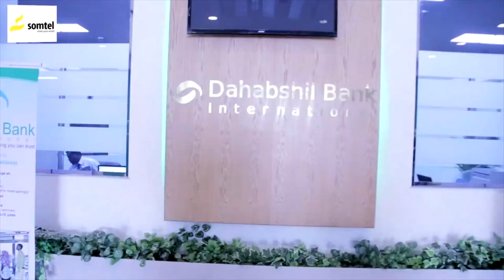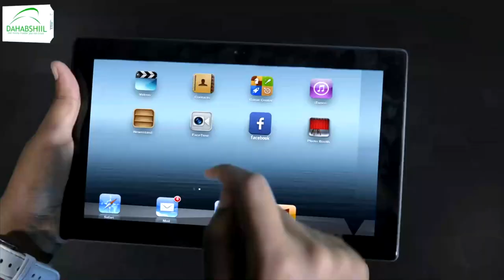Booliska Kenya ayaa xabsiga u taxaabay 20 sano jir lagu tuhunsanyahay inuu dilay ugu yaraan...